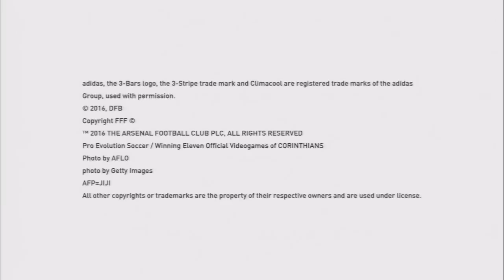PES 2017 PS3 GAMEPLAY - BARCELONA vs ATLETICO DE MADRID (Nivel Leyenda)